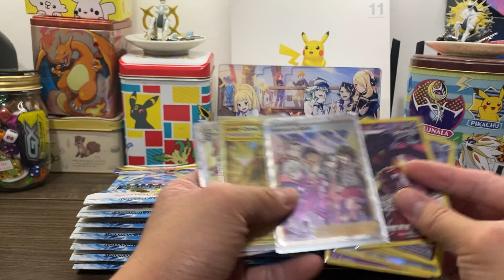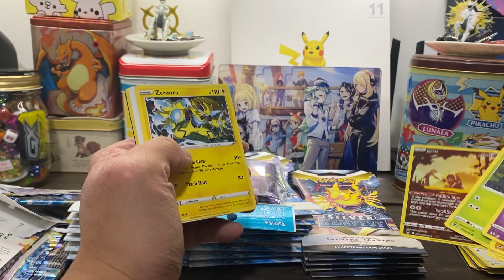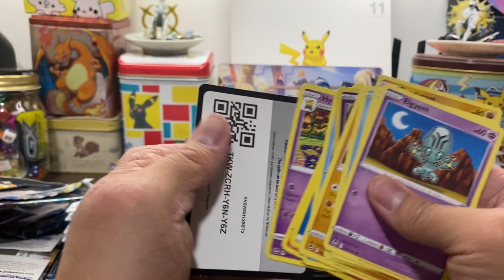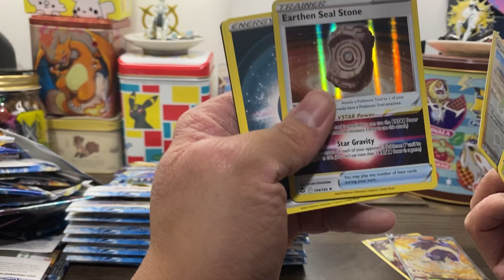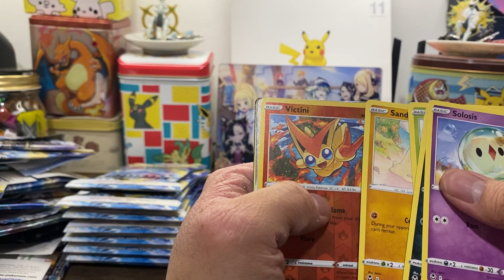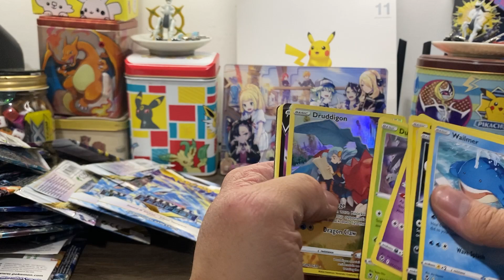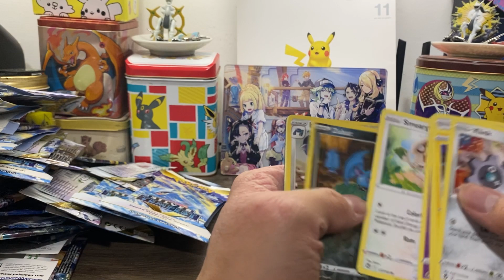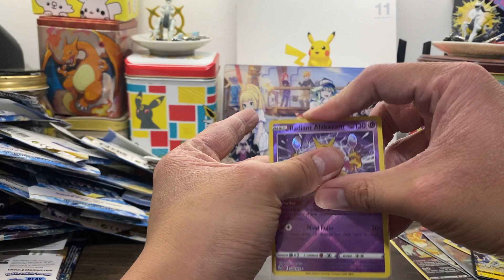Opening a Pokemon SILVER TEMPEST Sleeved Booster CASE!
My friend has this theory that cases of sleeved boosters has better hit rates than the booster boxes, while my box is pretty hard to beat, we can see if we can at least pull a. reasonable amount of hits! It's all about the quality, not the quantity. PLEASE LET ME PULL THE CARDS I WANT!

for shenanigans!